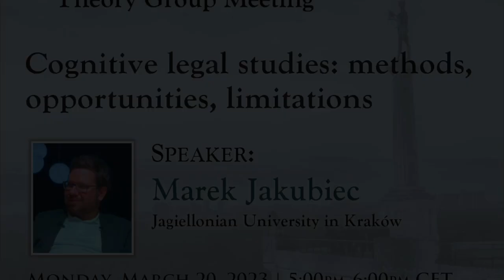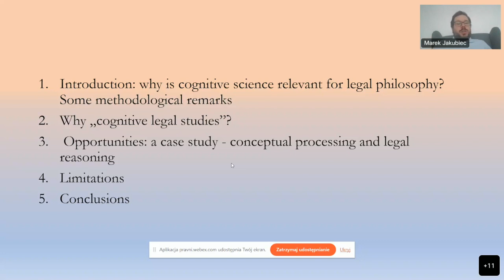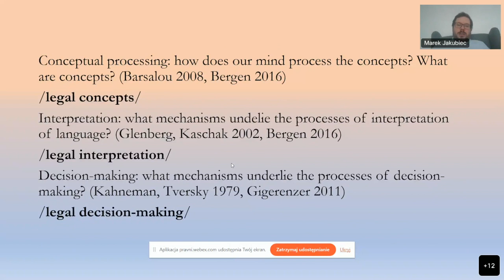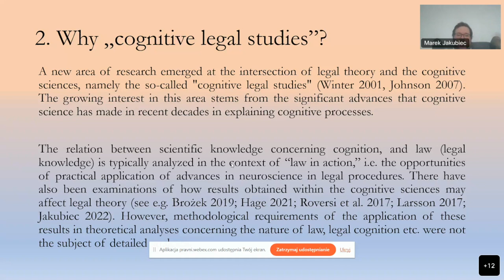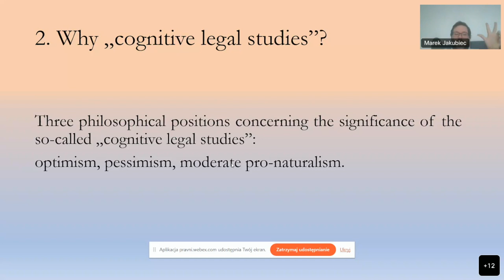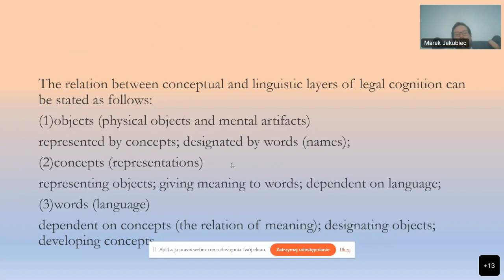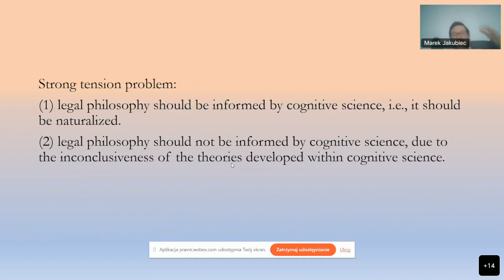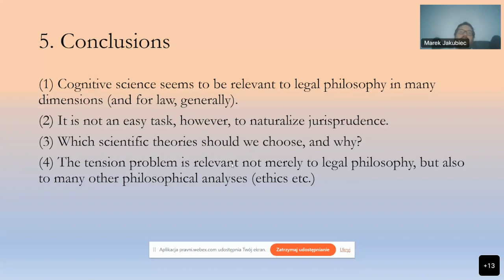Cognitive legal studies methods, opportunities, limitations (Marek Jakubiec)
Belgrade Legal Theory Group organized its third event in 2023 with Marek Jakubiec (Jagiellonian University in Krakow), as part of a series of lectures on the naturalization of legal theory, on the topic of cognitive legal studies.
Marek opened the presentation with some methodological points regarding cognition and stated that there is a contemporary tendency to supplement or even replace epistemology by psychology or neuroscience. He alluded to the general concern of philosophers regarding the descriptiveness of science and its applicability to the law as normative, although he mentioned that experience can provide useful insights when dealing with legal concepts because law can also be seen from the descriptive perspective. Cognitive sciences should also be helpful in understanding the processes of decision-making and legal interpretation, which is essential for law.
Afterward, Marek moved on to the potential problems and tensions within the idea of naturalization which relies on cognitive theories, because they are inconclusive and often contradict each other. The pessimistic view on naturalization states if there is no clear indication to which theory is more plausible, then naturalization doesn’t seem possible. One of the most fundamental divergences in cognitive sciences regards the question of whether mental representations are embodied or disembodied. The former means that concepts have a strong connection to our perceptual experience, while the latter suggests they do not. Both approaches are plausible and both change the direction of naturalization, thus limiting its scope of application.
Following was the Q&A part of the event, with substantial interest from the audience.
The audience was focused on various aspects of the topic, but mostly on the question of why is inconclusiveness of cognitive theories so important for the application of naturalization, especially since science in general and knowledge (in general) are inconclusive and dynamic, i.e. based on assumptions and refutations which never completely end.
Marek answered by claiming that he doesn’t endorse such a pessimistic view, but rather the moderate one which encourages naturalization despite scientific inconclusiveness, but includes cautiousness. He thinks the fact that neuroscience is a quite new and young field of research, as well as that naturalization cannot fully replace conceptual analysis, should make us warier when proposing naturalistic solutions.

Ending the meeting, Sava Vojnovic thanked everyone for an excellent discussion, as well as Marek for the interesting lecture.